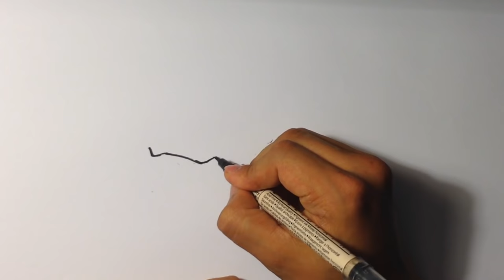Drawing a Halloween Jack-o-Lantern - Easy Pictures to Draw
I had a cool time drawing this pumpkin. Fun times are great. Halloween is the greatest. I draw it with a marker.